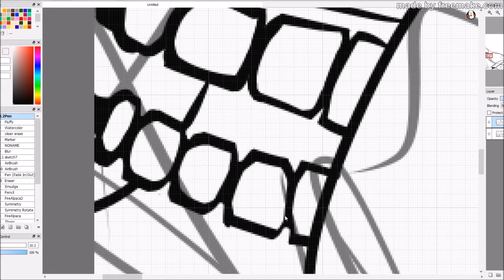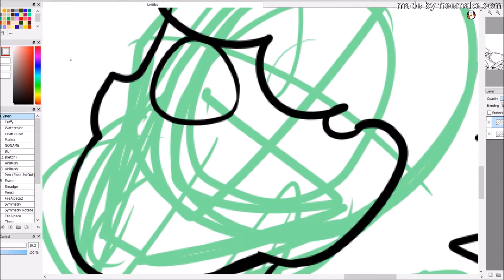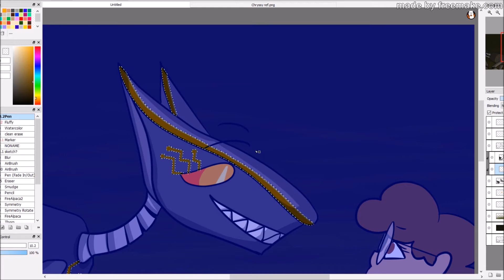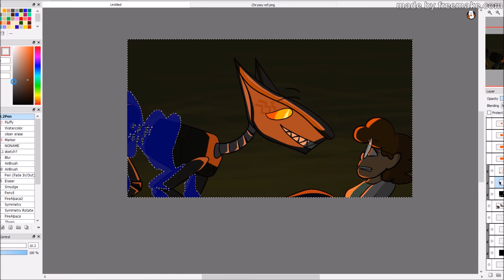Speedart- Chrysanthemum Sees A Monster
there's a watermark in the top right because i recorded this in ftl but im not gonna ffrickng draw another one like this.
I'm not checking to see if Chryssy's name is spelt right.

This is a fun little thing for everyone.
Also for me, mostly for me.

I love new shading styles.

Anyway have fun with ho-

hoe-
taka?
hotaka?
hoeta kah
'oh! Taka!
that hoe, taka.

uhhhhhhhhhhh
skjnfkgndjnh?

that's not how you spell it...